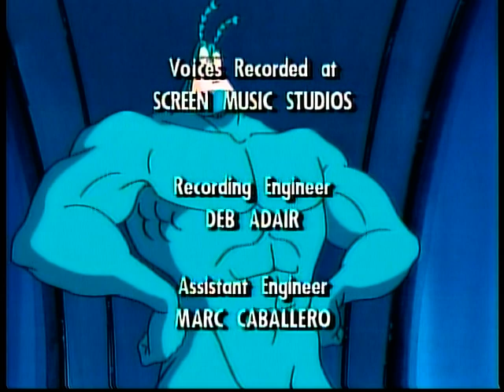the Tick en Francais